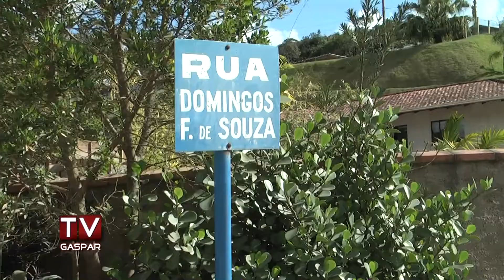Moradores apontam falhas no abastecimento de água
Casas da rua Domingos Francisco de Souza ficam sem abastecimento durante a madrugada e em dias quentes. Orientação do Samae é que famílias adquiram reservatório para solucionar o problema.